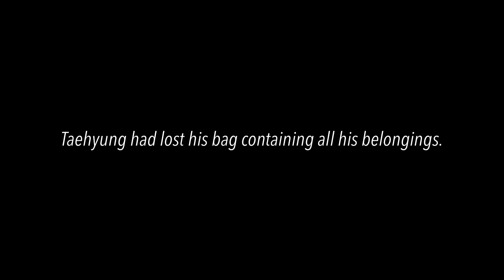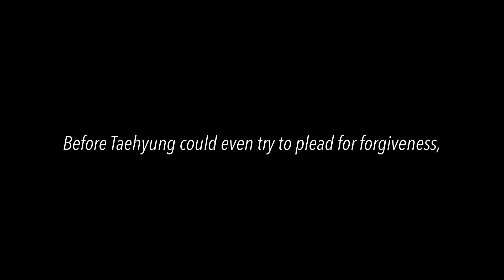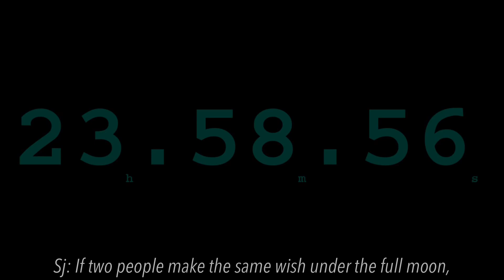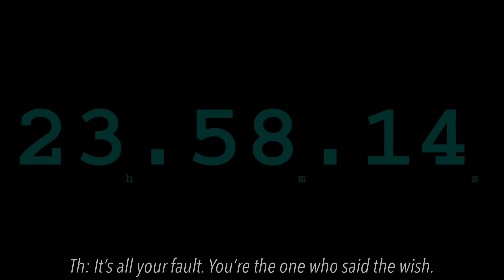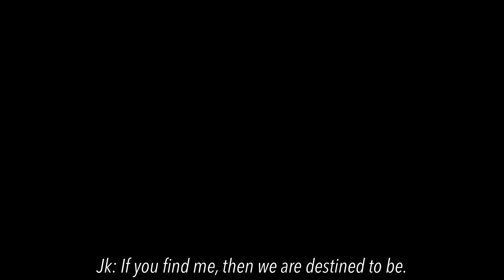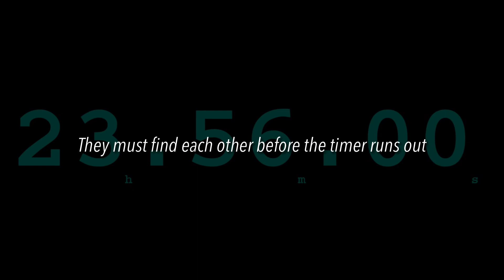[ENG/ROM] Taekook/Vkook Audio | A World Without You | Part.1